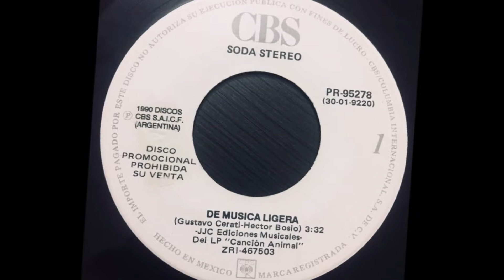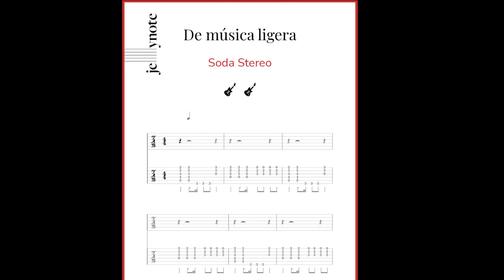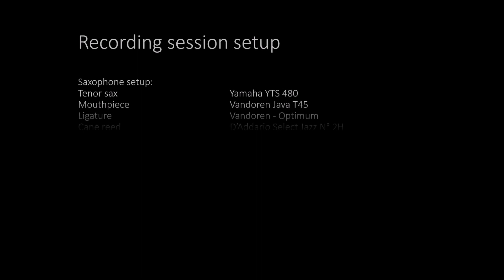DE MUSICA LIGERA - Gustavo Cerati - Tenor saxophone cover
Tenor saxophone cover